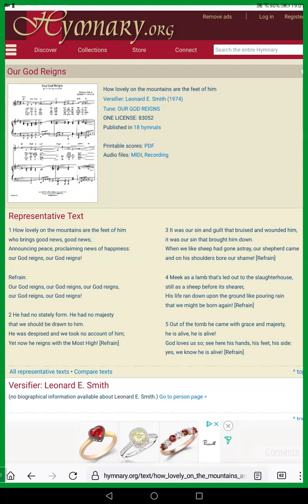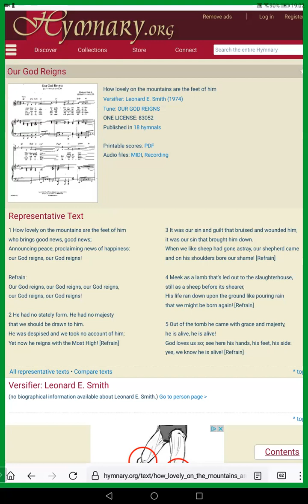All Things Bright and Beautiful My Piano